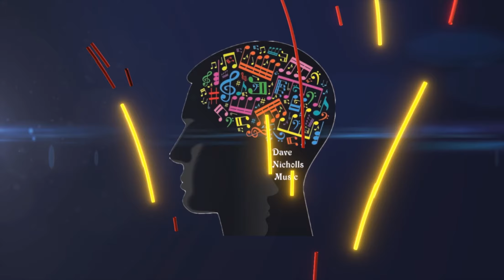All Time Love - Nicholls & Simes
This is the Nicholls & Simes cover of All Time Love by Will Young.  Hope you like it!